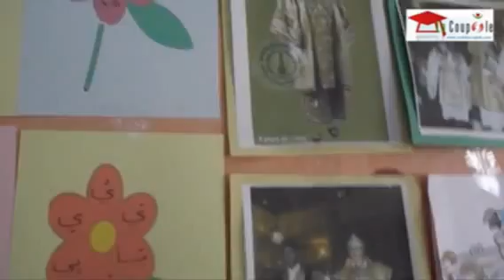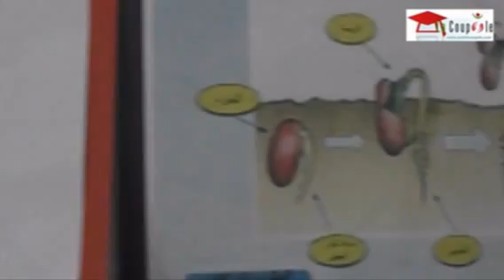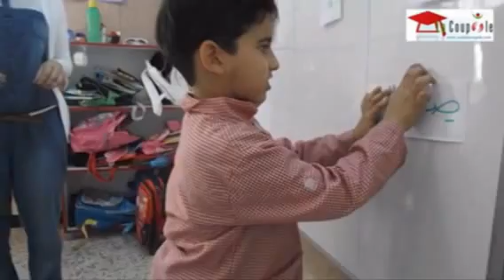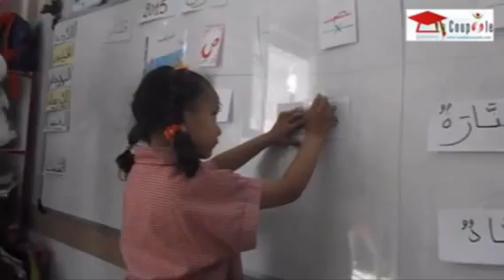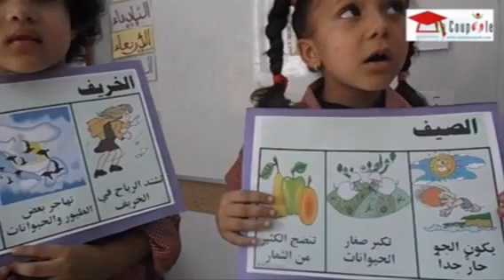أنشطة قسم التحضيري 4 تحت اشراف أنيستي منى